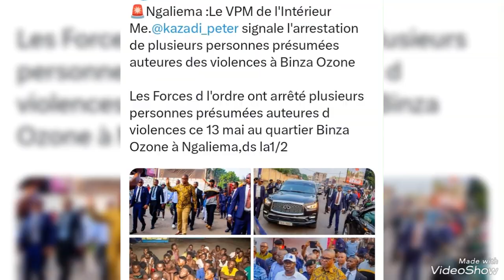Les FARDC ont mis la main sur une milice à Kinshasa - Ngaliema vers Binza-Ozone